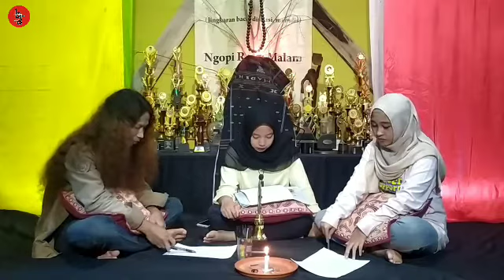LUKA 65 DI KEPALA WAYAN NATAR | Gering Agung Wayan Natar--Warih Wisatsana | NRM #175 | Lingkar Jenar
|| Secara berkala, saluran ini akan berbagi pembacaan puisi, cerpen, monolog, penggalan naskah drama, dongeng, musikalisasi puisi, dan obrolan ringan seputar sastra-seni-budaya, dengan kemampuan alakadarnya. Semoga dapat menghadirkan manfaat. Tabik. ||